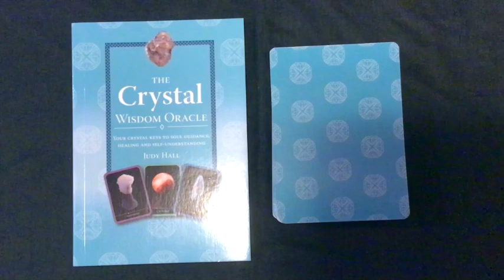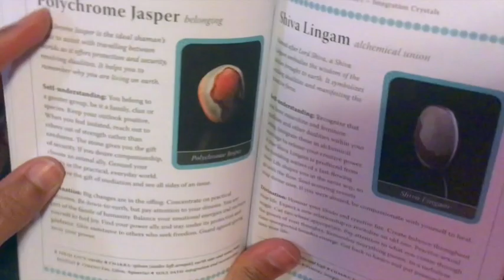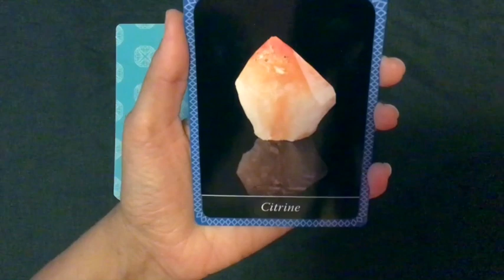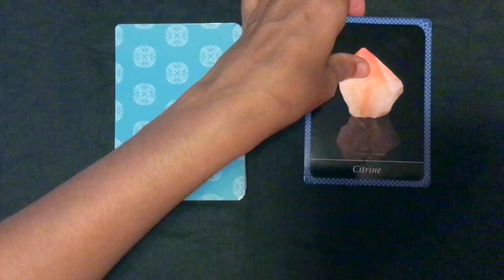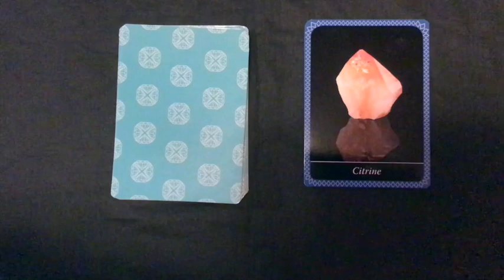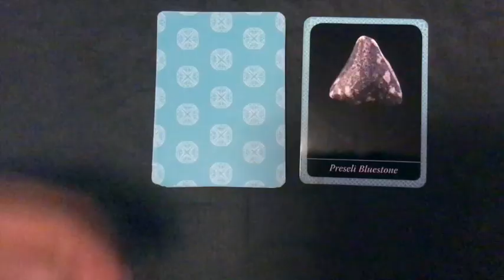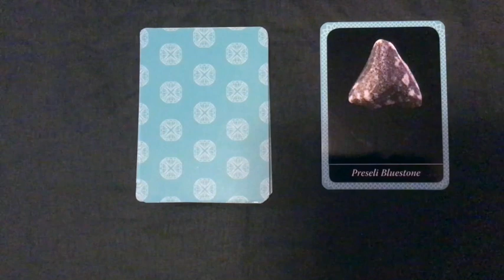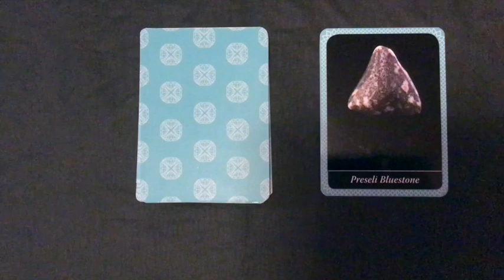Pick A Card: Weekly Oracle Guidance | Crystal Support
This week's oracle uses a Crystal deck.

The effects of the energies during this time is best countered with crystal energy. I highly recommend that you choose a crystal that you are drawn to and work with it over the next period.

In this week's oracle, please choose either 1, 2 or 3 and use the timestamp below to direct you.

You may also choose more than one option, with each one looking at a different situation or relationship.

Time stamps:
#1: 1:42
#2: 7:48
#3: 12:39

Blessings Abound.
Love,
Shalin